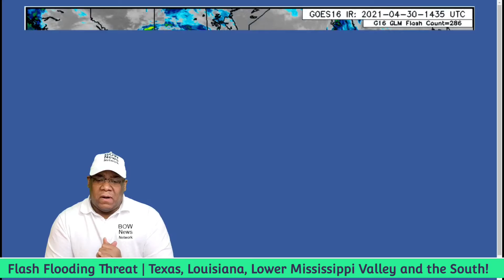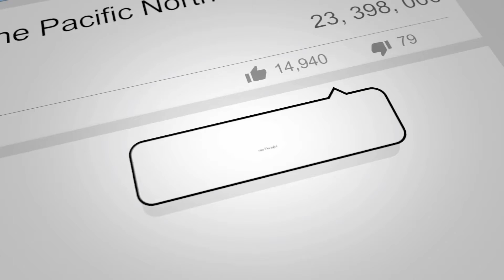Heavy Rainfall for South Central Texas & Louisiana with Hail Possible | Flooding Advisory Southeast!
Heavy Rainfall for South Central Texas & Louisiana with Hail Possible | Flooding Advisory Southeast. Create captivating Video Intros for your YouTube Channel

As students in the field of meteorology, we utilize many tools and resources.

Attributions/Credits:

Radar imagery courtesy of RadarScope

Weather Models

Tropicaltidbits.com

CIRA/NOAA National Oceanic and Atmospheric Administration

“© OpenStreetMap contributors”. Open Database License.

Your support will helps us create more climate change documentaries!

This video and the descripition and the mobile subscriber content as delivered via Mobile Keyword or Email contains affiliate links, which means that if you click on one of the links and make a qualifying purchase, I will receive a commission. Your continued patronage and support allows us to continue making videos like this one. A shout out to all of our subscribers and supporters, we appreciate you so much for helping us build this channel.

As per and unless otherwise permitted under the United States Copyright Act, no content portion ("part") or in its entirety of this video or any video published under BOW News Network shall be stored, copied, recreated, republished, or transported.

The advice, guidance, and principles outlined in all videos by BOW News Network are not guaranteed to be 100% factual at the time of the user's respective viewing and any party with respect to digesting any information that may be construe or interpret or assimilate content as medical or legal advice should consult a licensed professional at their own discretion and sole expense.  We recommend that as a consumer, you exercise your due diligence and research any and all strategies recommended to you before adopting them in your own business.  BTW Bow to Weather and all encompassing parties herein are not responsible for any damages that result from an effort to implement the information provided in this or any other video.  Your use and viewing of any materials and videos published by BOW News Network and other encompassed entities confirms your acknowledgement and agreement that New Mexico law will apply to any and all disputes related to the aforementioned entities and that New Mexico will serve as the venue for any disputes, claims, and litigious activities related but not limited to the materials produced by BOW News Network and other encompassed entities.

BOW News Network and all other associated persons including but not limited to affiliates, research and review all content for this site to the best of their abilities but make no guarantees, representations, or warranties as to the complete accuracy and inclusion of all relevant information for each video, including but not limited to all video streams, suggested and provided links and resources. We offer respective attributions for tools and resources used in data collection, editing and publication of this video. All referenced parties retain their respective copyrights.  All parties specifically disclaim any implied warranties of merchantability or fitness for any and all purposes.

BOW News Network is providing this data "as is", and BOW News Network disclaims any and all warranties, whether express or implied, including (without limitation) any implied warranties of merchantability or fitness for a particular purpose. In no event will BOW News Network be liable to you or to any third party for any direct, indirect, incidental, consequential, special or exemplary damages or lost profit resulting from any use or misuse of this data.